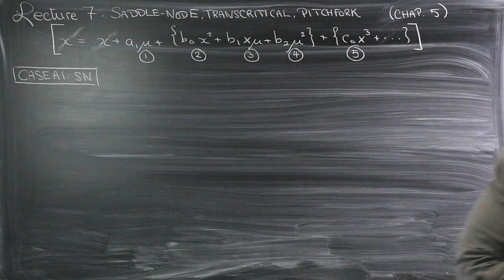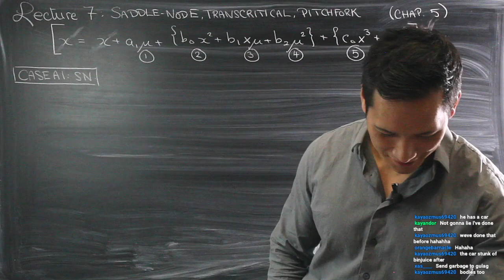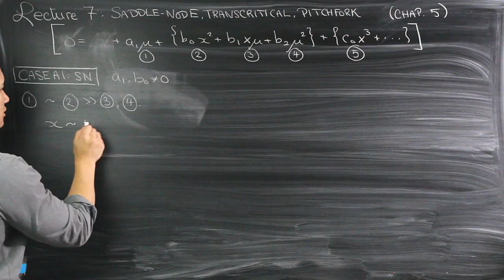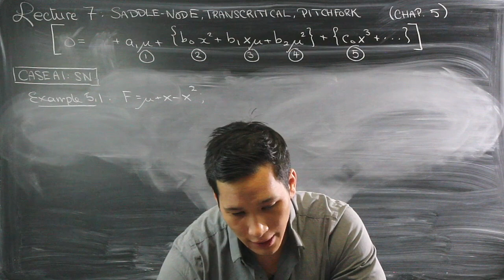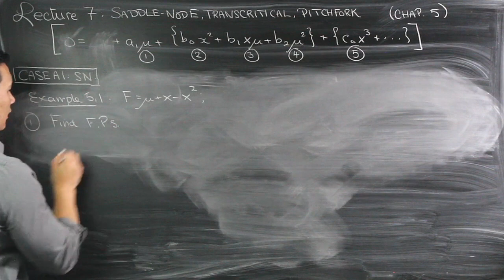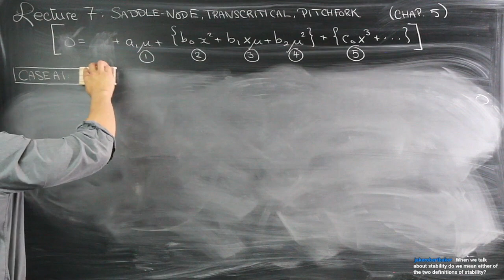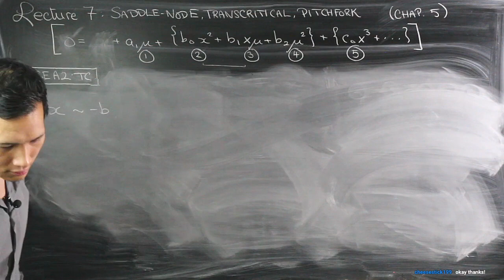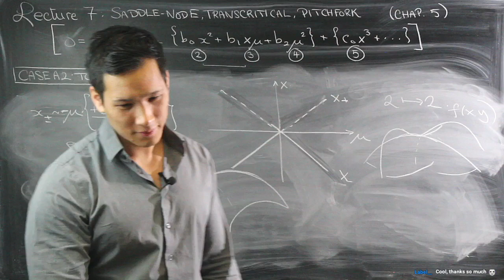MA30060 Lecture 7 (20-21): Saddle node and transcritical bifurcations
These are videos to accompany the 2020-21’ delivery of MA30060 Dynamics and Chaos as lectured by Philippe Trinh. Because of the worldwide COVID-19 situation, we have had to move our lectures online, and so as a unique experiment, we are streaming them live.